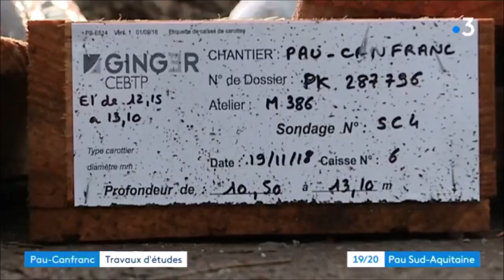20181122 - Cette Eygun visite chantier - FR3 Pau Sud Aquitaine